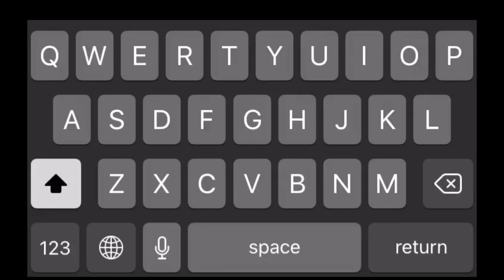Fred and George…harrypotter